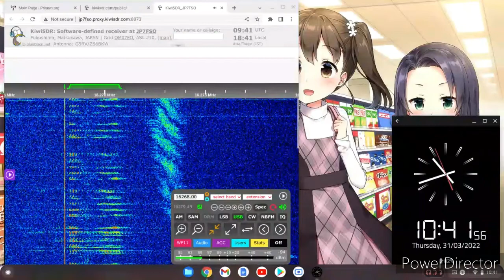Russian Numbers S06 31/03/2022 16268kHz 0934 UTC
WebSDR Screen Capture Of S06